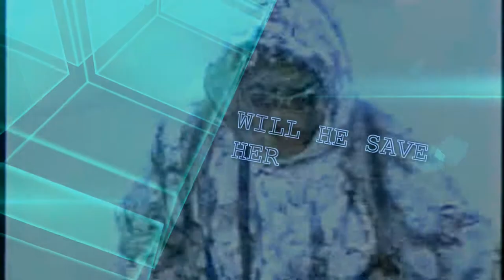Starring Keith Lewis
Film clips of actor Keith Lewis
Edited by Bobbie L. Washington